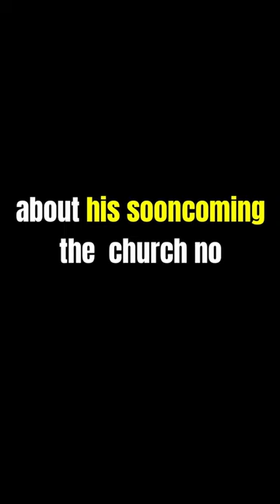**URGENT**￼MESSAGE TO THE CHURCH | STOP IT ‼️